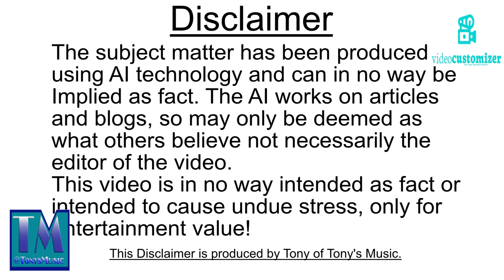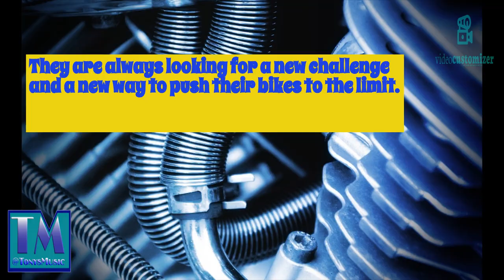Motorcycle Mania Pt 3 Buell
This is part 3 of Motorcycle Mania this is about the Buell motorcycles.